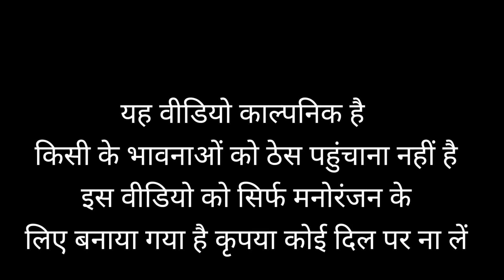Garib Ka Mela Emotional Video ll hindi surjapuri bhojpuri Comedy video Badmash chacha natak video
Garib Ka Mela Emotional Video ll hindi surjapuri bhojpuri Comedy video Badmash chacha natak video garib ka dashera
bhojpuri Emotional video
surjapuri Emotional video
hindi Emotional video
=: actor mukarram
=: actor sanowar
=: actor julfakar
=: actor amar
=: actor ayan